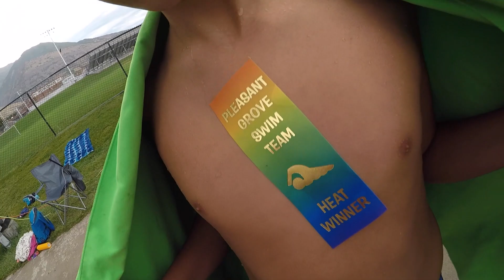🏊 FIRST SWIM MEET OF SUMMER | SWIMMING COMPETITION | FIRST PLACE WINNER 🥇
First swim meet of the season for the swim team! It's been far too long but today we are back in the pool and ready to get after it at the kids swim team swimming competition swim meet! RyGuy has been practicing every day and has been so anxious for competition swim meet day. He bounced out of bed as part of his swim meet morning routine and you could tell right away he was ready to get in that pool. He swam so hard and had so much fun and loved being with his friends on the swim team. It was awesome seeing him in his element and putting all that swim practice routine to use in competition! We are so proud of him.

After the swim team swim meet we went to Mana and Papa's house for a fun parade! It's a family tradition we look forward to every year. In fact, we were even IN this parade last year!

Mailing Address:
84062